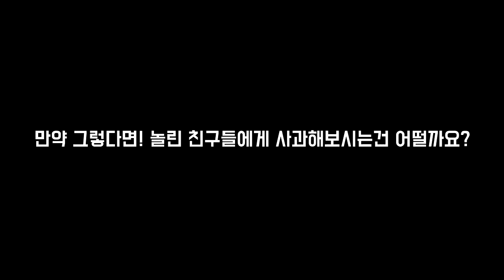잉여맨 가족상황극 | '얼굴없는귀신👻 아빠! 내얼굴이 없어..' | 마인크래프트 Minecraft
'얼굴없는 귀신이 잉여맨 가족들 얼굴을 뺏는다.. 가족들의 얼굴은 .. 어떻게될까요?'